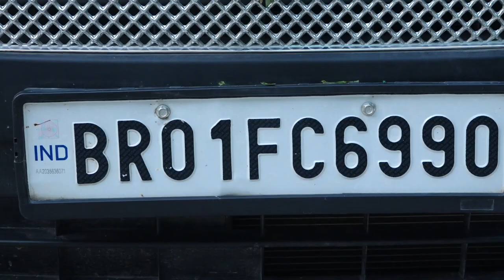4k VIDEO RAJKISHOR WED,S MAMTA FULL HD VIDEO ANKUSH STUDIO SANDEEEP BEDARDI 2003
4k VIDEO RAJKISHOR WED,S MAMTA FULL HD VIDEO ANKUSH STUDIO SANDEEEP BEDARDI